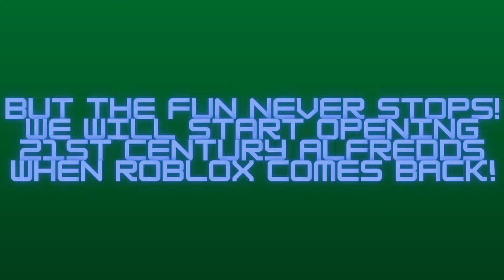The Fun Never Stops!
The Fun Never Stops! We will open 21st Century AlfredDS!!!

This is not an Advertistment.